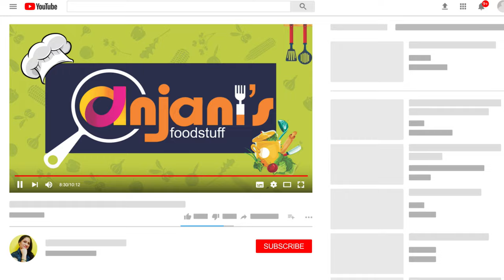पौष्टिक लाडू / शक्ती वर्धक लाडू / Healthy Energy Ladoo / Anjanis Foodstuff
Ingredients :-
4 cups wheat flour
2 cups Poha
1 Cup dried coconut
1/2 cup mixed seed
1/2 cup cashew & almonds
3 cups jaggery
Elaichi powder
Nutmeg Powder
Ghee